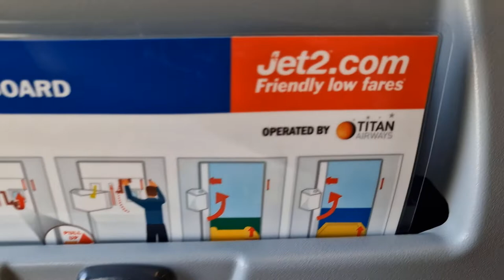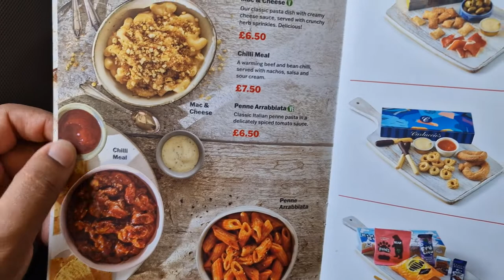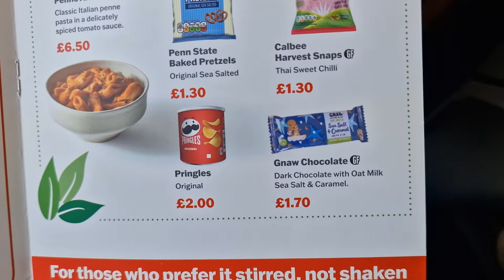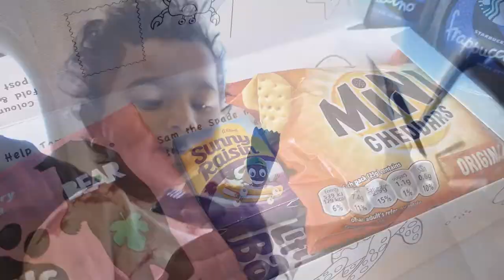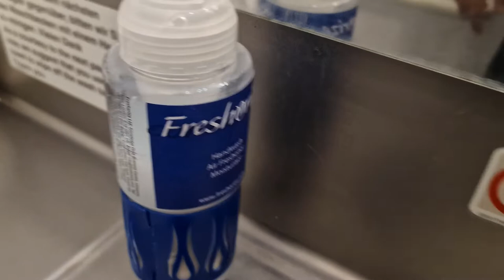Izmir Adnan Menderes to London Stansted with Jet2Holidays (LS1424)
Return flight from Turkey to London.